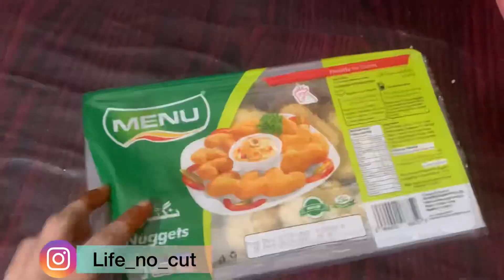Daraz Ka Parcel Agaya || Cheken Hot And Sour Soup ||Life No Cut